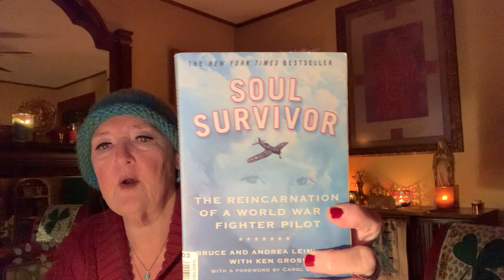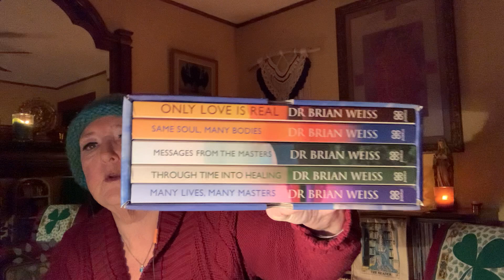PART IV THE TRUTH IN THE LIGHT BY PETER AND ELIZABETH FENWICK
In which we conclude our book on NDEs. Be sure to search out Dr.Fenwick on YOUTUBE and the interviews with caregivers of the dying.